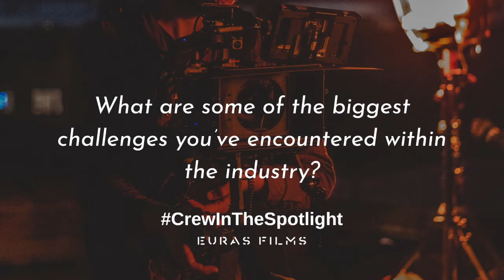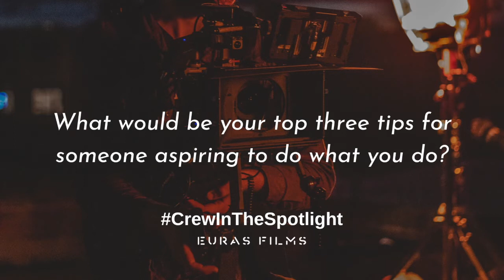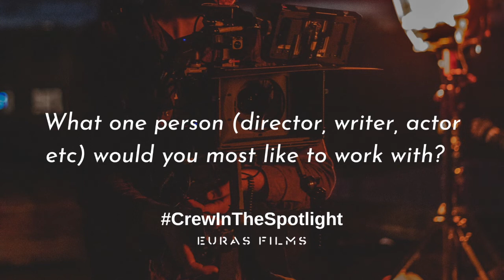Crew In The Spotlight: Episode 4 - Charlene Williams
In our next episode of CrewInTheSpotlight we're talking to Charlene Williams about the role of hair and make-up artists on set. Charlene tells us about her experience as a makeup artist, her journey into filmmaking and takes us through a typical day on set.